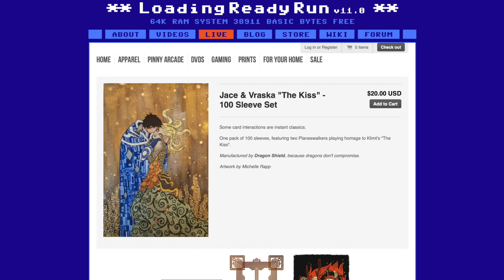Second Quarter 2024 || LRR Update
YouTube Stream Mod Application [link removed, we’ve selected some folks, thank you!]